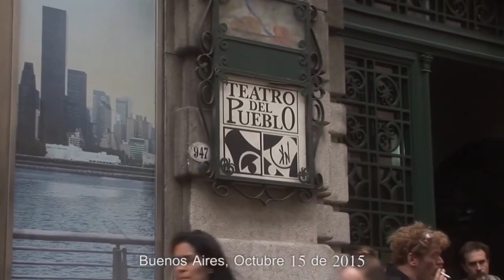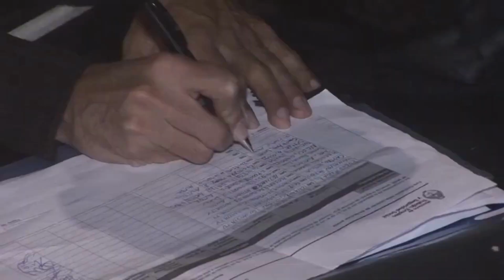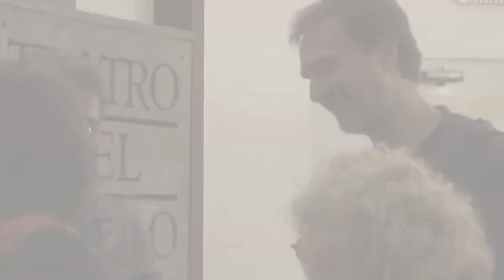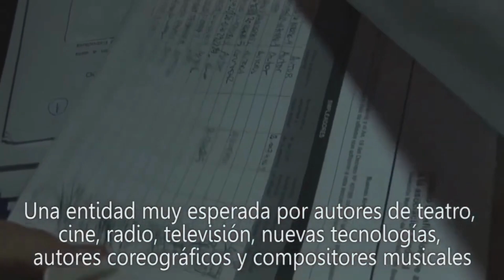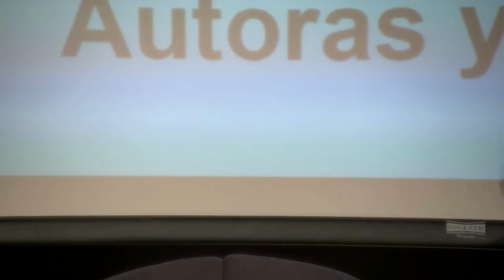Acto del Sindicato Argentino de Autoras y Autores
Último Acto del Sindicato